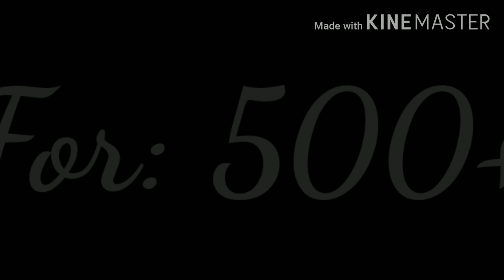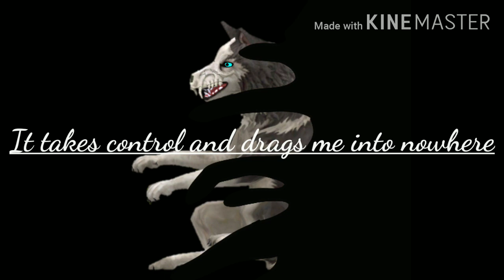{Клип} My demons «wildcraft» For; 500+ „wcmv„